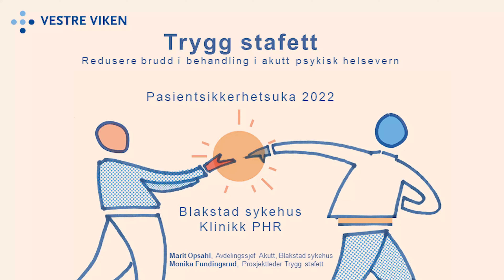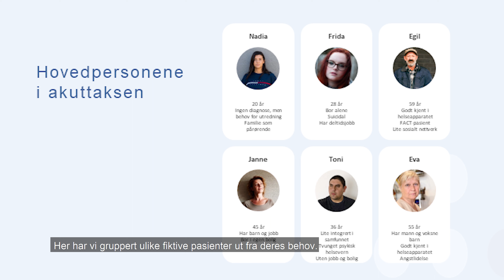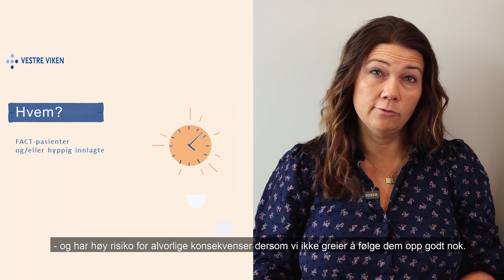Trygg stafett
Hør prosjektleder Monika Fundingsrud og Marit Opsahl, avdelingssjef Akuttavdelingen på Blakstad sykehus, fortelle om det spennende innovasjonsprosjektet Trygg stafett. Målet med Trygg stafett er å finne løsninger som reduserer brudd i behandling, gir tryggere vekslinger og mer sammenhengende forløp i akutt psykisk helsevern. Prosjektet skal tenke nytt om tjenestene i akuttaksen, med utgangspunkt i pasientens behov.